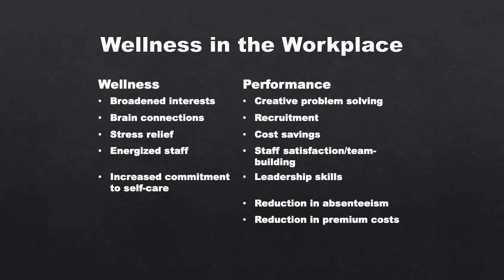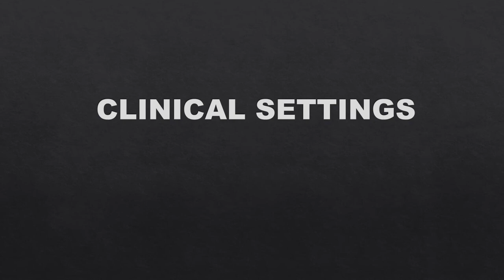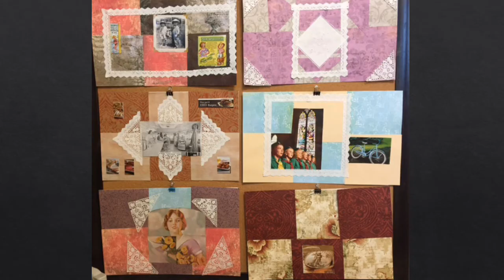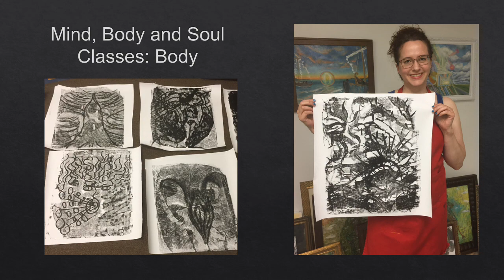About AWE and programs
This is an overview of Art for Wellbeing Everywhere programs